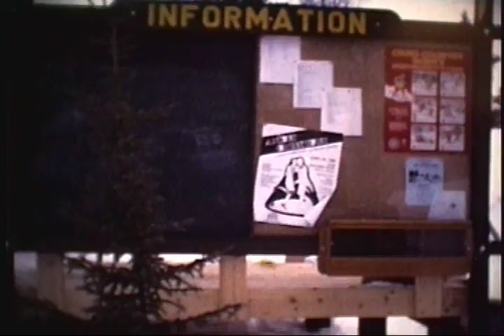1983 YK Ski Club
Emily, Laurel & Robin Clegg at Yellowknife Ski Club, 1983